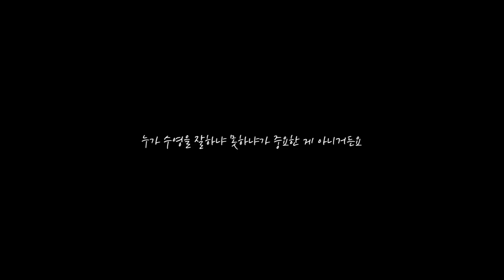동기부여가 필요하신분 필수시청# 내가 복싱을 할 수 밖에 없는 이유...| 4패 복서 왕상돈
안녕하세요! 민피디입니다!
왕상돈 선수의 뻔터뷰를 하다 느끼는 바가 많아 영상으로 제작하게 되었습니다.
운동을 하셨던 분들이라면 모두가 공감할 이야기인 듯 싶습니다.
이 영상을 모든 프로복서와 꿈을 향해 달리는 모든 이에게 바칩니다.

왕상돈 선수와 함께한 뻔터뷰 역시 준비되어 있으니, 많은 기대 부탁드립니다! (_  _)